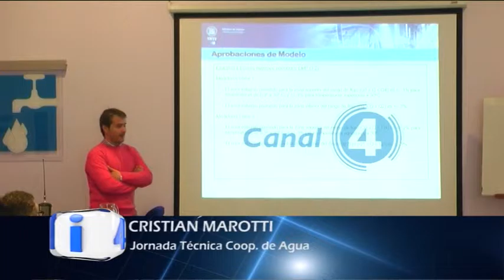JORNADA TECNICA EN COOPERATIVA DE AGUA